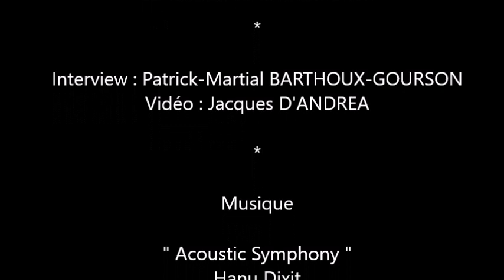Cyril Gautier - Collectionneur passionné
Rencontre au Salon Rétromobile 2019, avec le passionné et restaurateur de véhicules Cyril Gautier.